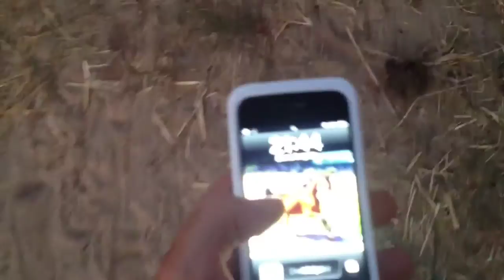ADIOS "Cigarron"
"Cigarron" ging Gestern auf Seine Reise in ein neues Leben:)
Eir wuenschen Dir alles Gute;)
Danke an den herzlichen Menschen der "Cigarron" das ermöglicht hat;)
Muchas Gracias

"cigarron" continued their journey to a new life :)
Good luck in your new home.
Thanks to the friendly people of "cigarron" that has allowed save.
many Thanks